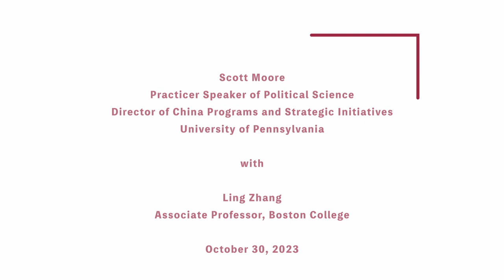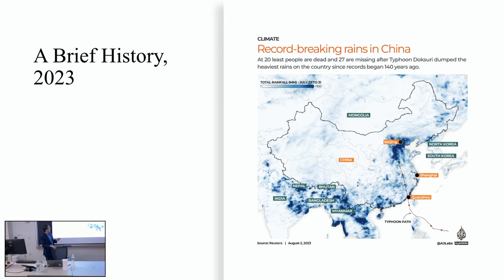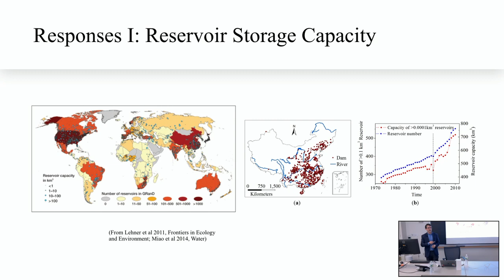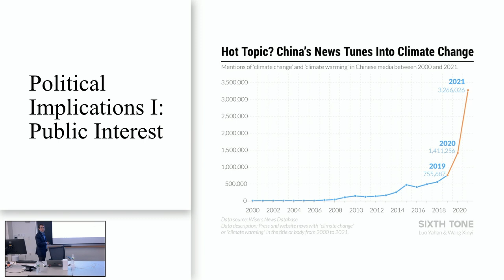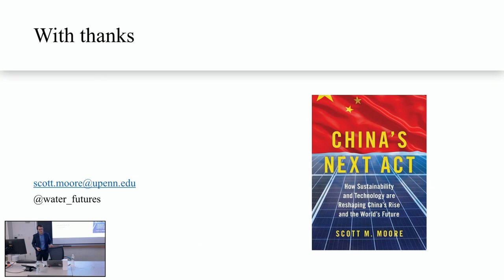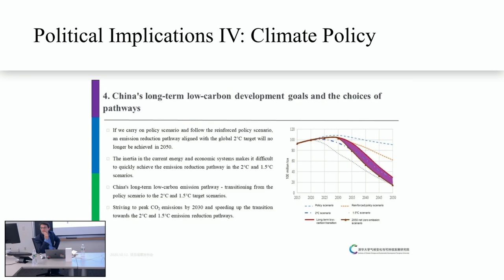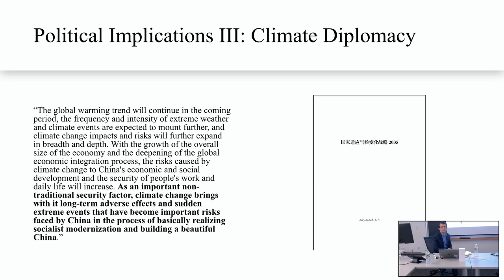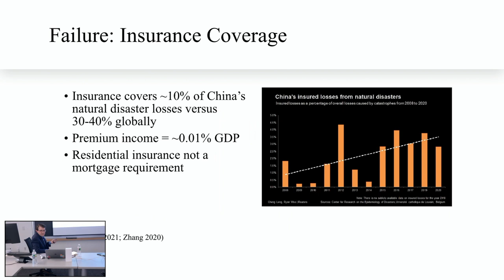Environment in Asia Series - Dr. Scott Moore - October 30, 2023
Environment in Asia Series

The Climate Risk to China’s Rise: Political, Economic & Ecological Implications of Extreme Weather in China

Scott Moore, Practice Professor of Political Science and Director of China Programs and Strategic Initiatives at the University of Pennsylvania

with

Ling Zhang, Associate Professor, Boston College

There is a growing case to be made that of the world’s major economies China’s is most heavily exposed to climate risks. This talk probes the implications of climate risk and extreme weather for China’s future, including its impact on China’s growth prospects; its role in driving Beijing’s climate policy; and its contrast with China’s real successes in improving flood control and disaster response.

Guest speaker Dr. Scott Moore's latest book, China’s Next Act: How Sustainability and Technology is Reshaping China’s Rise and the World’s Future (Oxford University Press, 2022), probes the ecological and technological dimensions of China’s rise, and examines how we can make progress in tackling shared global challenges amidst the growing geopolitical rivalry between China and other major powers.